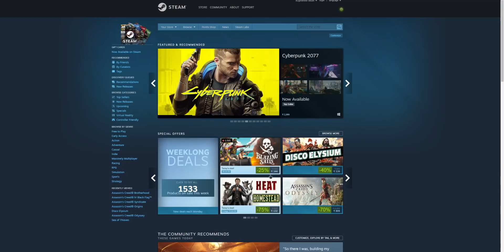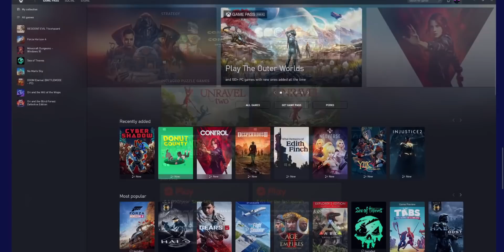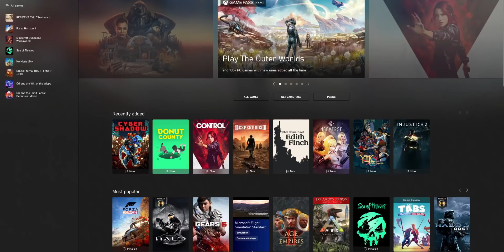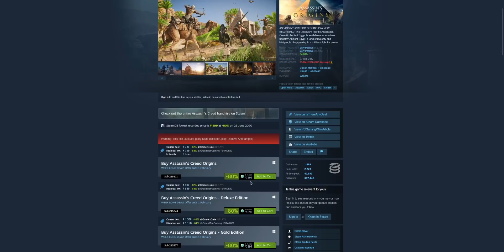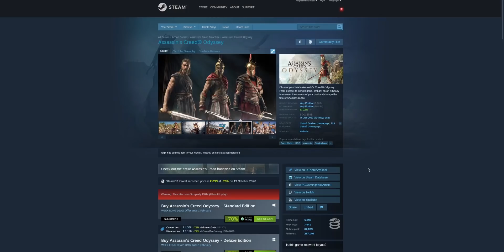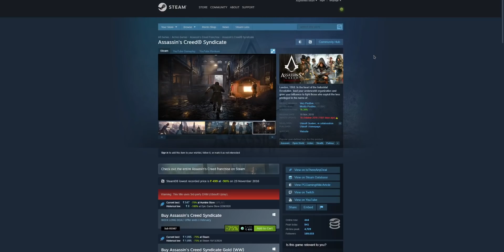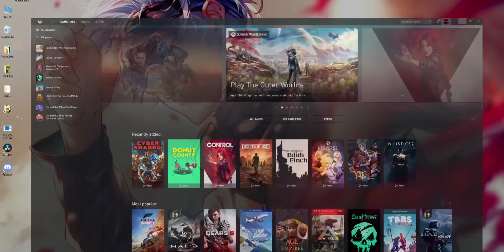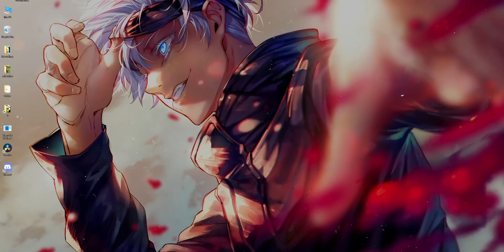Next Steam Big Sale? & Assassin's Creed Steam Weeklong Sale! 🔥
In This Video, I am showing you when is next big steam sale happening and there are some great sales on assassins creed games and talking about Xbox Gamepass and EA Play subscription.

Cosmic Byte CB-GK-11
Redgear MK881
Xbox 1 Controller

Thanks.